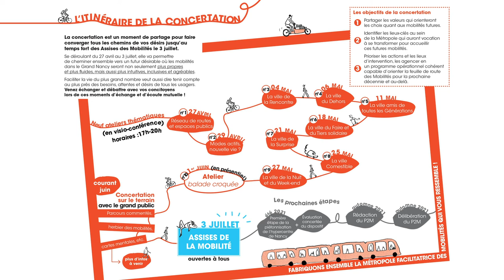Plan Métropolitain des Mobilités - les ateliers de la concertation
Le 27 avril dernier, Mathieu Klein, Président de la Métropole du Grand Nancy a procédé à l’ouverture du premier atelier thématique de la concertation liée au Plan Métropolitain des Mobilités (P2M). Retrouvez ses échanges avec Sonia Lavadinho, directrice de Bfluid.